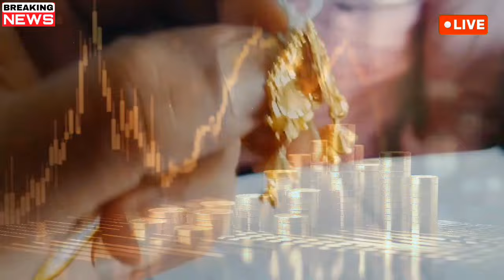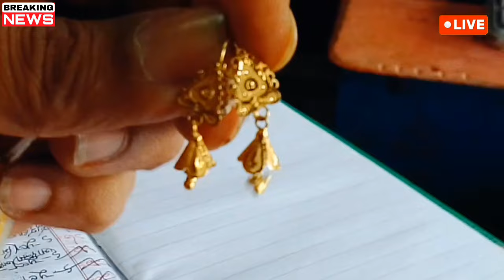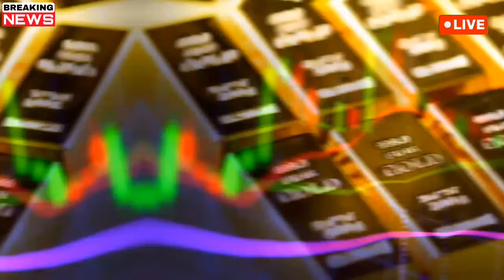আজকের সোনার দাম বাংলাদেশ ২০২৪ l Sorner dam today Bangladesh l Ajker saner bam BD l Sorner dam bd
আজকের সোনার দাম কত বাংলাদেশ ২০২৪, Gold price today Bangladesh 2024, আজকের সোনার দাম ২০২৪, Ajke sonar Dam koto, সোনার দাম ২০২৪, Ajker saner Vori koto taka, Gold price bd, sorner dam bd, gold rate bd, Bangladeshi sonar Dam, gold jack 2,

Thanks